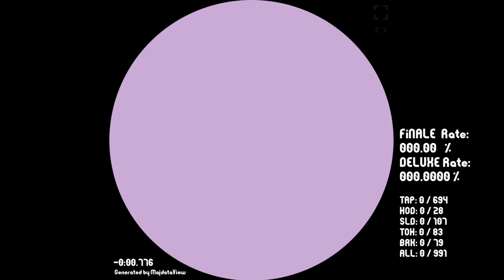[ Camellia Bonus Pack 1 ] BRACE FOR FRICKING IMPACT [ maimai 創作譜面 MASTER 14 DX ]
Song : BRACE FOR FRICKING IMPACT
Artist : Camellia
Note Design : Aza